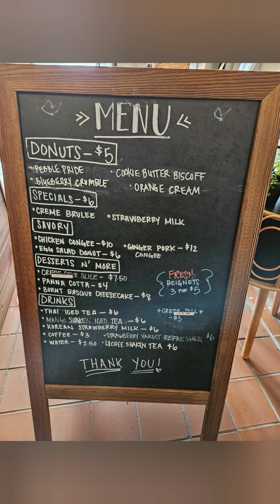June 15, 2024